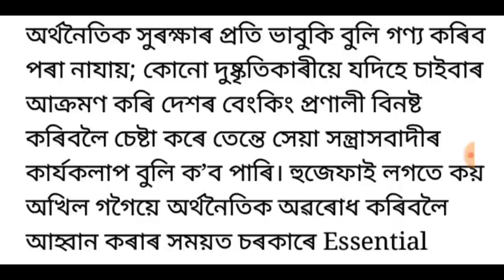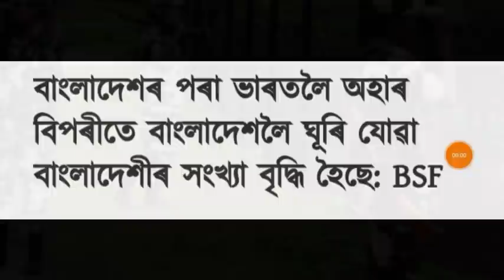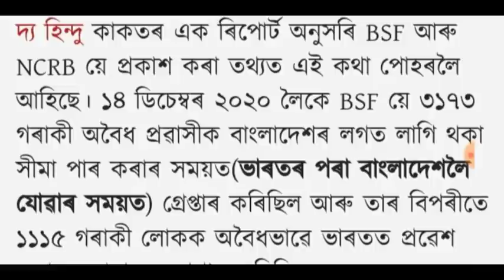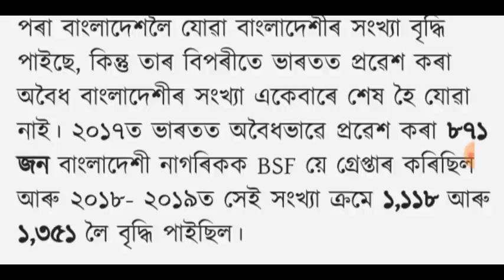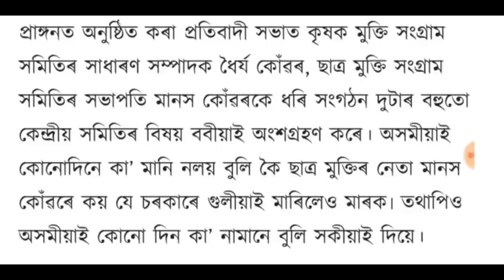অখিল গগৈৰ জামিন!, পুনৰ আৰম্ভ হল CAA বিৰোধী আন্দোলন, লগতে আৰু বহুতো খবৰ চাই লওঁক